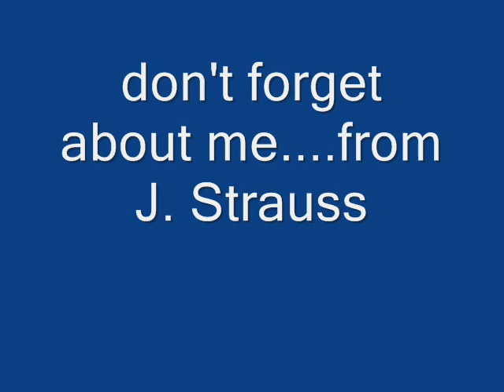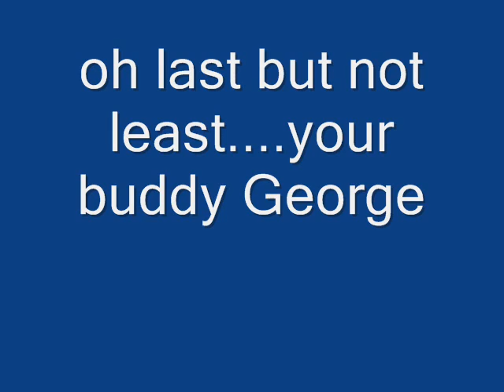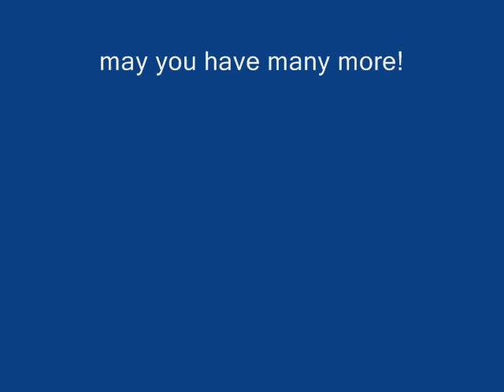Happy Birthday Joe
Tribute to one of the greatest ever!   Setting by Russ Rhodes.